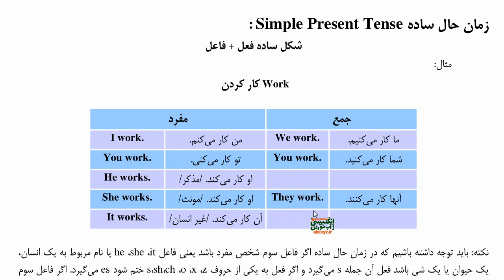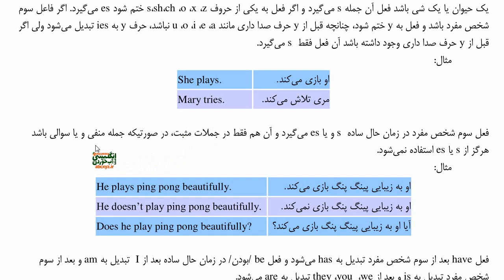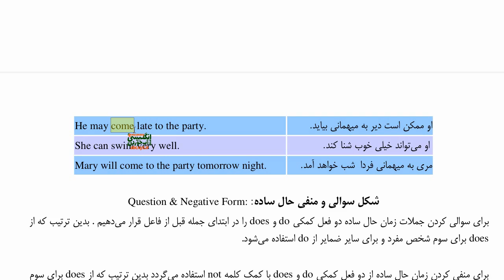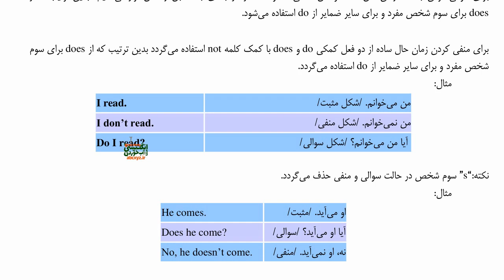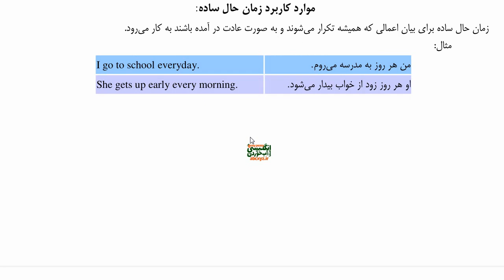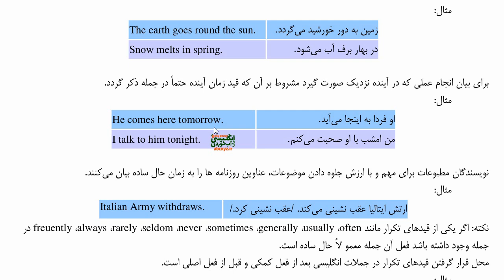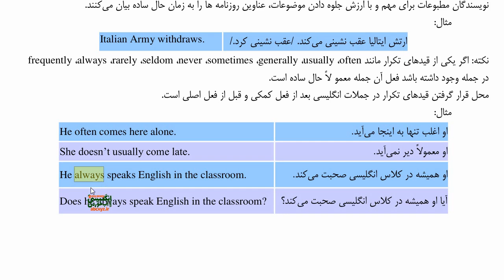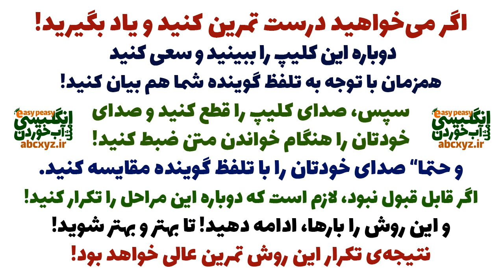آموزش گرامر انگلیسی از صفر تا پیشرفته - زمان حال ساده انگلیسی - درس 3 - انگلیسی مثل آب خوردن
آموزش گرامر و دستور زبان انگلیسی مثل آب خوردن به فارسی | زمان حال ساده در انگلیسی | درس 3
در این درس به آموزش گرامر از صفر و از سطح مبتدی پرداخته ایم و زمان حال ساده در انگلیسی به فارسی را بیان کرده ایم. آموزش گرامر و دستور زبان انگلیسی مثل آب خوردن به فارسی به شیوه ای بسیار آسان از اول به شما گرامر را به روشی ساده آموزش میدهند که گرامر از صفر تا پیشرفته را بیاموزید.
آموزش گرامر و دستور زبان انگلیسی مثل آب خوردن به فارسی | انواع ضمیر ها در انگلیسی | درس 2
آموزش گرامر و دستور زبان انگلیسی مثل آب خوردن به فارسی | زمان حال استمراری در انگلیسی | درس 4